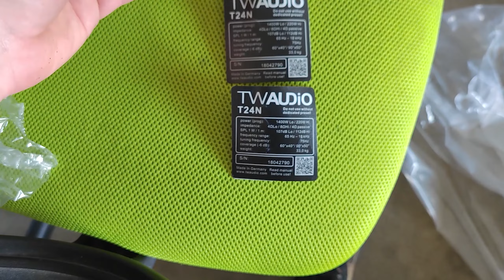Endlich Nummer 3 & 4 die 143dB PA Horntops! | T24N Unboxing | Bi-Amp Umbau | PA Anlage für verrückte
Servus PA - Freunde und Semi - Tontechniker!

FP Clone 10000Q von Tulun:

Varan 5,5KW Diesel Aggi
2 x Tulun Play TIP 10000q
1X K4 450 Sinbosen
1x Omnitronic E600
4 x Doppel 18er RCF LF18N405
2 x HK Audio Linear 3
4 x T24N Sanway
DBX Driverack PA²
Behringer X1204 USB
4 x Uking LED Moving Head
4 x Uking Paar Light
2 x Dualscan
DMX 512 Lixada
Freestyler
Djay Pro